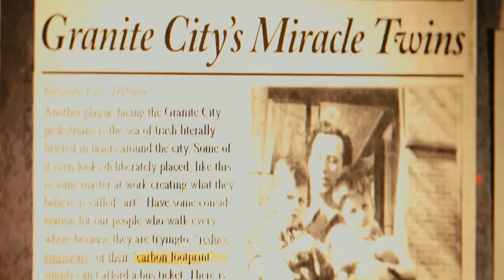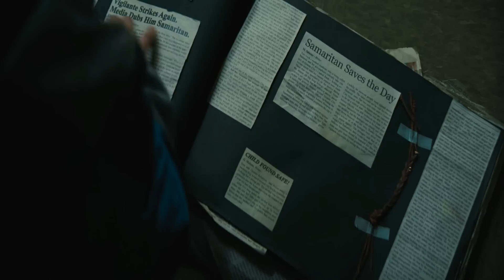Samaritan Explained In Hindi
Intro                 : (0:00)
Beginning Explanation : (0:08)
Mid Story Explanation : (5:30)
Ending Explanation    : (10:30)
Outro                 : (15:35)